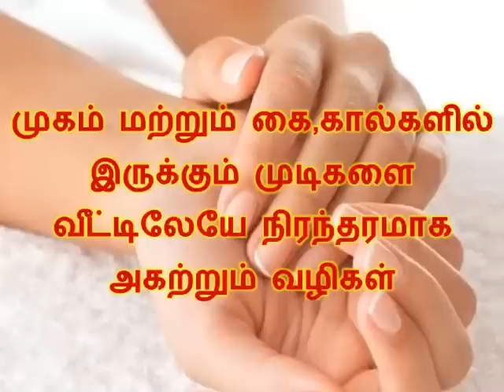முகம் மற்றும் கை,கால்களில் இருக்கும் முடிகளை வீட்டிலேயே நிரந்தரமாக அகற்றும் வழிகள்